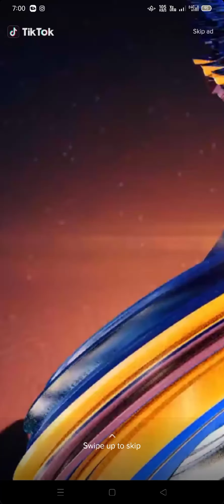PR0 9 Zambo City Dance Xmas